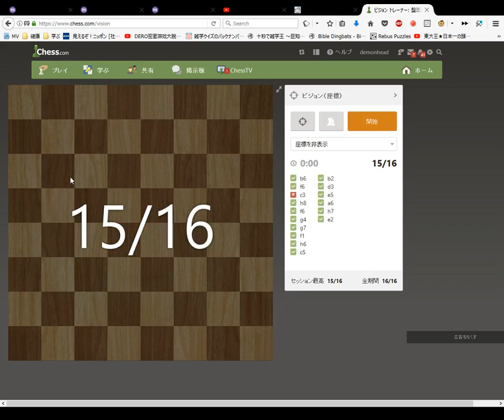Chess com Vision Trainer #7